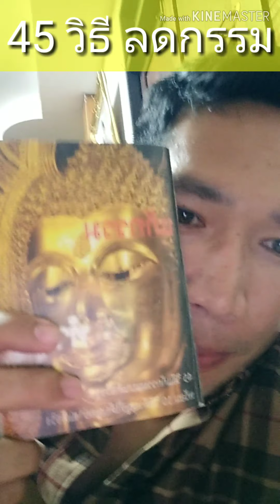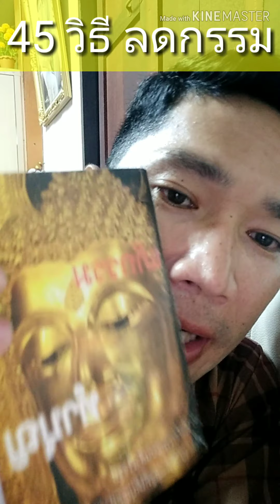10วิธี ลดกรรม#แก้กรรม#กรรม#หลักธรรม#ข้อคิด#วิบากกรรม#ธรรมทาน#ชาวพุทธ#วิถีธรรม#ปล่อย#อัตตา#คำสอน#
หมั่นทำบุญ สวดมนต์
ปฎิบัติธรรมอย่างต่อเนื่องนะครับ 10วิธี ลดกรรม แก้กรรม กรรม หลักธรรม ข้อคิด วิบากกรรม ธรรมทาน ชาวพุทธ วิถีธรรม ปล่อย อัตตา คำสอน#